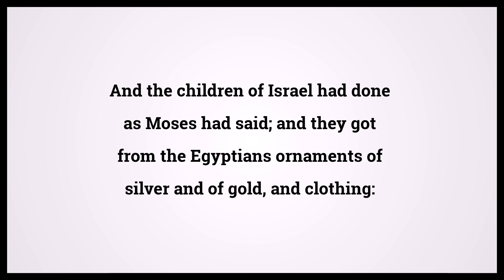Holy Bible Exodus Chapter 12 Verse 35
Video shows Holy Bible Exodus Chapter 12 Verse 35: And the children of Israel had done as Moses had said; and they got from the Egyptians ornaments of silver and of gold, and clothing: Powered by MaryTTS. Text taken from Bible in Basic Edition